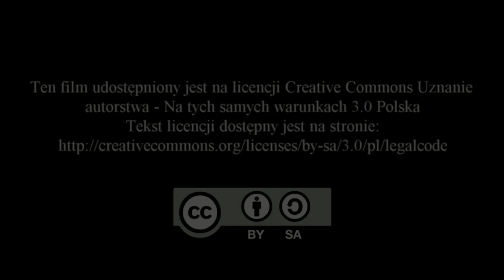Młodzi dla młodych - spotkanie z Pawłem i Maciejem Królami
Do udziału w projekcie zaprosiliśmy osoby młode, wyróżniające się talentem lub zainteresowaniem, które będą młodszym kolegom i koleżankom opowiadać o swoich pasjach. Spotkania będą odbywać się raz w miesiącu. Pierwszymi gośćmi 16 kwietnia - ku uciesze damskiej części obecnych - byli bliźniacy znany z programu „Duże dzieci”, Paweł i Maciej Królowie, którzy mieszkają w Kielcach.